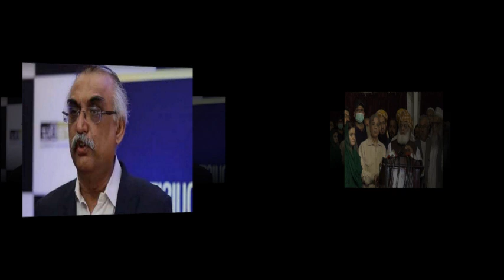ایمرجنسی کانفاذ!جنرل عاصم منیر ٹیم حرکت میں آگئی | ٹیکنو کریٹ سیٹ اپ لانے کا پلان عمران خان شدید غصہ